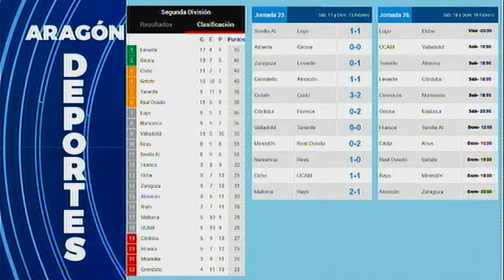Aragón Deporte 042 (20170213)